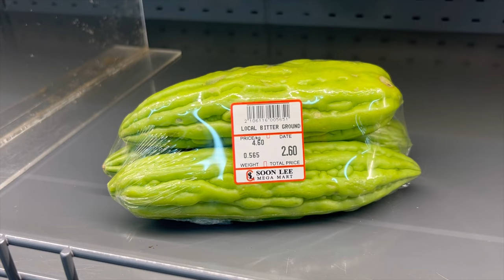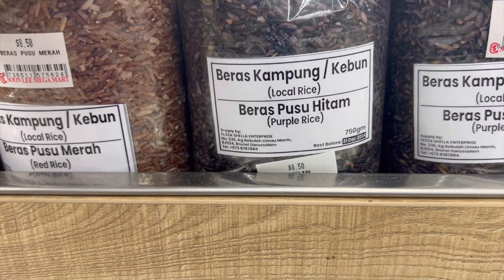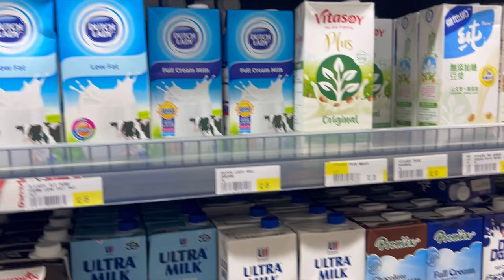Butter chicken khud bnaya